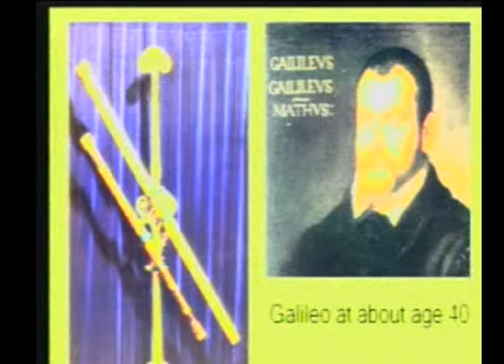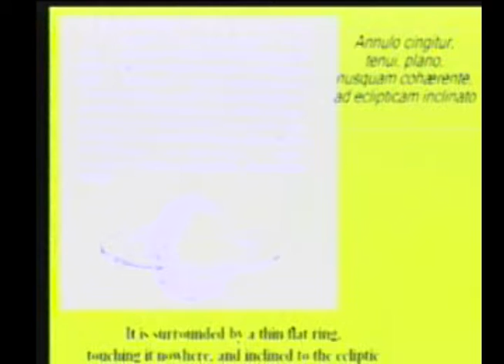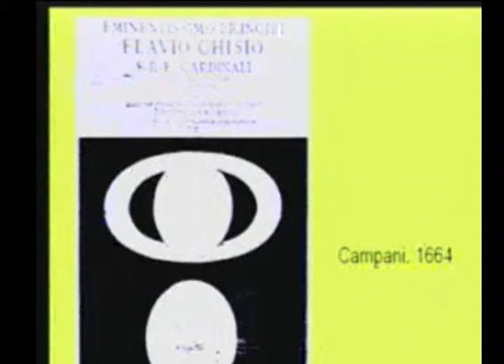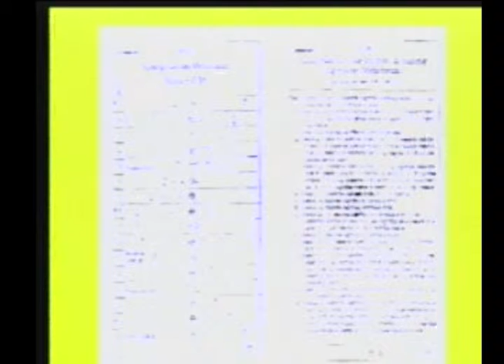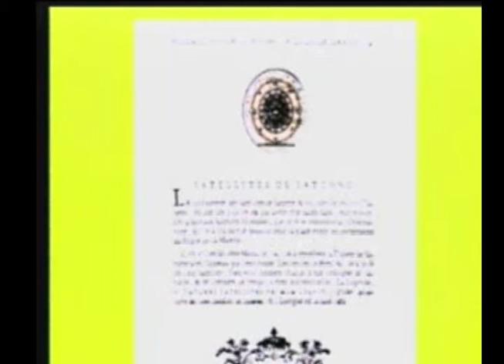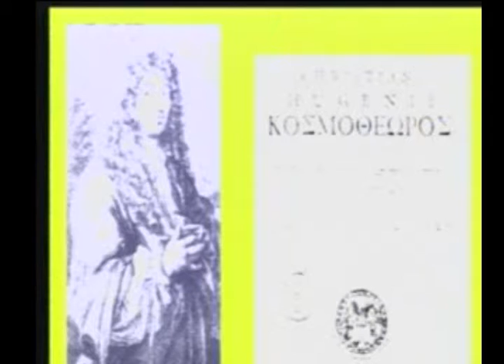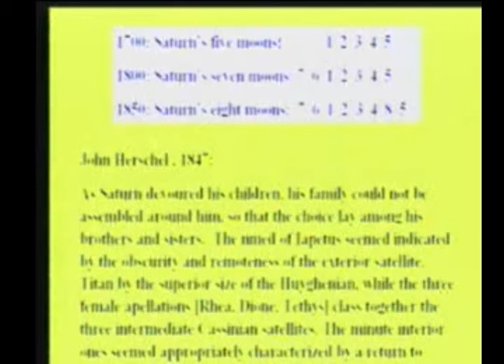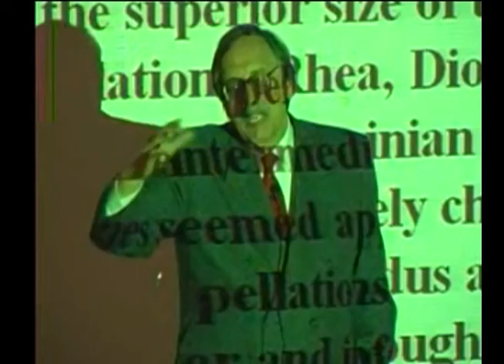Part 1, Huygens's Ring: The First Exploration of the Solar System (2004) - Albert Van Helden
Albert Van Helden, of the University of Utrecht, gave this presentation at the National Museum of American History about the first exploration of the universe.